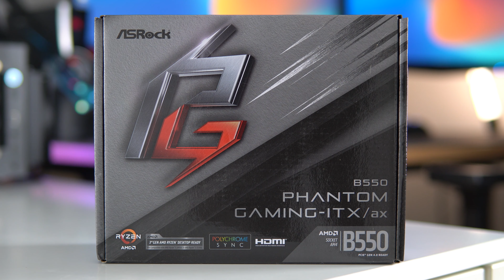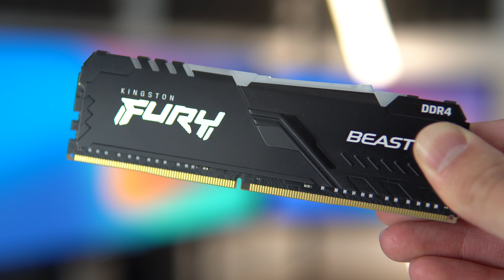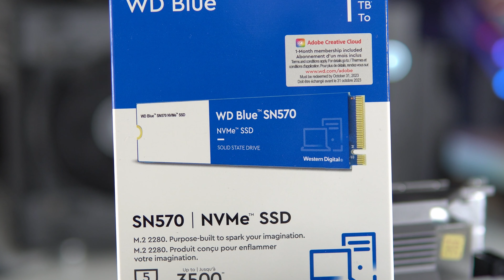Gaming PC Builds S2E3: HYTE Revolt 3 Mini-ITX Build mit RX 6800 XT & AMD Ryzen 5 5600X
00:00 Einleitung
01:54 Mainboard
03:04 Prozessor
03:42 Arbeitsspeicher
04:24 SSD
06:24 HYTE Revolt 3 Gehäuse & Netzteil im Detail
11:56 Einbau Mainboard ins Gehäuse
13:00 Wasserkühlung
14:55 Grafikkarte
16:43 Zusammenfassung & Fazit